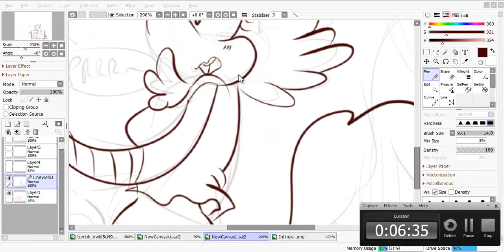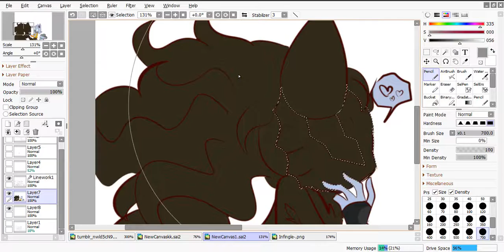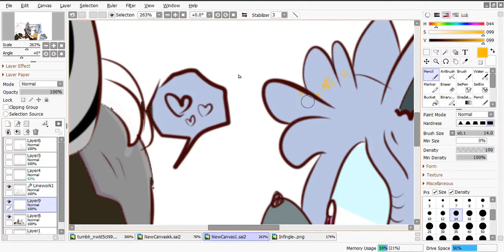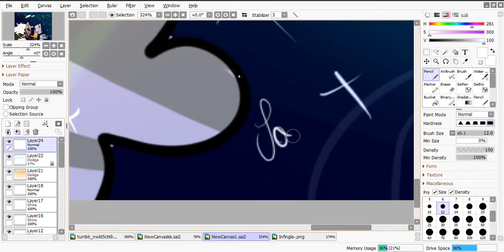(~Infingle~) .:Good Night:. -[SpeedPaint]-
AAAAAAAAAAAAAAAAAAAAAAAAAA NEW SHIP qwq

:v me vale pito(? xdddddd espero les guste xd